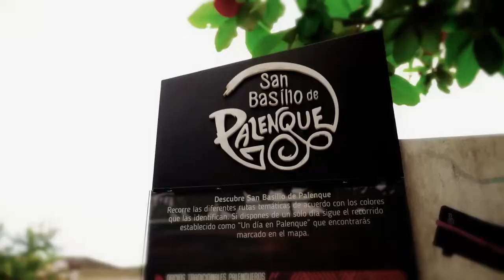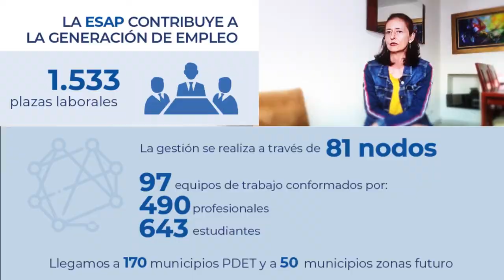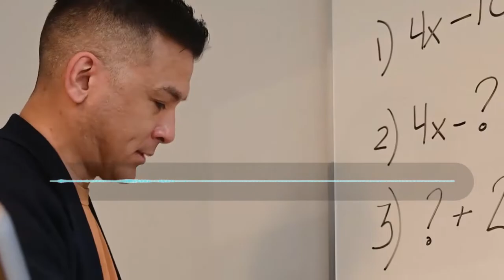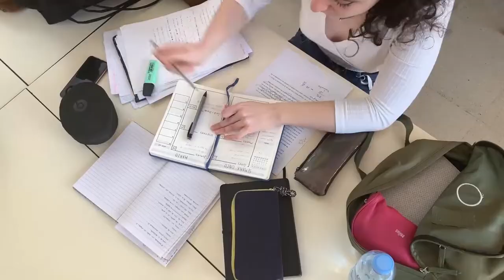TerritorioESAP Segunda emisión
Conéctate ya a la segunda emisión de TerritorioESAP y entérate cómo avanza el programa integral de fortalecimiento académico y territorial, detalles de la convocatoria para municipios de 5ta y 6ta categoría y cómo participar en la tercera versión de la Escuela de Nuevos Liderazgos en Cultura Democrática.